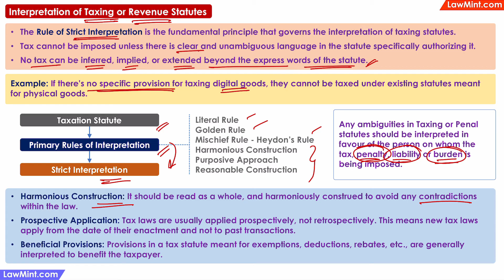Interpretation of Taxing or Revenue Statutes - Interpretation of Statutes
What are taxing statutes? They are nothing but statutes dealing with the levy of any kind of tax. They can also be called revenue statutes since they generate revenue for the government.
It might be direct taxes like income tax or wealth tax or indirect taxes like GST.
Without looking at the bigger picture that taxes are ultimately used for the welfare of the people, if we look at the immediate effect of a tax, it creates a burden on the person who is paying tax.
If taxes are not paid, the taxing statutes may create a liability, a penalty or a punishment on the person who is being taxed.
So, if a statute has the potential to create any kind of burden, liability, penalty or punishment on the people; it should be interpreted strictly.
Now, remember, the ‘strictness’ is on the statute and not on the person.
Which means that if a tax statute is not fully clear about whether a particular transaction is taxable or not, the benefit of the doubt should go to the person who is being taxed.
Strict interpretation means that the scope of the statute is limited to whatever is specifically mentioned in the statute. No additional taxes can be inferred, implied or extended beyond what is written in the law.
For example, when eBooks started becoming popular, the tax laws had still not caught up with the concept – so if you were selling a book in both physical and digital versions, only the physical sales could be taxed and digital copies were exempt – because the tax laws did not specifically mention anything about digital books.
So, the strict interpretation of tax statutes meant that the benefit of the gap in the law went to the publisher, till the law was amended to include digital goods also into the tax net.
In summary, if a taxing statute needs interpretation, the courts will first apply the primary rules of interpretation – such as the literal rule, the golden rule, the mischief rule etc. and the outcome is interpreted strictly – in favour of the person.
The other basic principles to be followed include harmonious construction – so that the interpretation does not lead to contradictions within the statute itself or with other statutes.
New Tax laws should be applied prospectively on transactions occurring after the enactment of the statute and not on past transactions that occurred before the law became effective.
And the beneficial provisions of the statute – that give any exemptions, deductions or rebates – must be interpreted to benefit the tax payer.
And any interpretation of any statute must be validated against the presumptions as to interpretation of statutes.